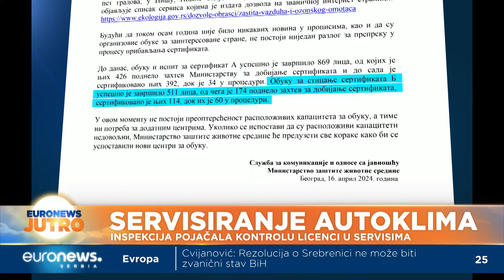Inspekcija pojačala kontrolu u auto servisima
Pojava letnjih temperatura u aprilu, mnoge vozače podsetila je da je vreme da provere rad klima uređaja u svojim vozilima. Ipak, ovog leta provera bi mogla da bude teža nego prethodnih. Udruženje autoservisa Srbije najavilo je da bi mogli da prekinu sa servisiranjem klima uređaja zbog propisa koji zahtevaju posedovanje adekvatne licence za to. Profesor Saobraćajnog fakulteta u penziji Milan Vujanić kaže za Euronews da je neinformisanost auto servisera o posedovanju adekvatne licence za servisiranje klima uređaja u vozilima obostrana greška i servisera i države, kao i da za ovakvu trenutnu situaciju postoji rešenje.